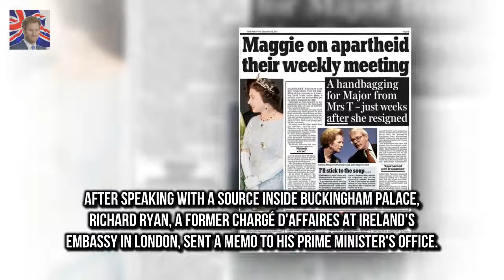Queen so enraged by Mrs Thatcher on apartheid The Queen erupted after a 1987 Commonwealth heads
The Queen erupted after a 1987 Commonwealth heads of government summit Monarch said to have accused Mrs Thatcher of damaging her Commonwealth PM had refused to support hardline actions against SAs racist apartheid regime The Queen was in a rage with Margaret Thatcher over her refusal to back sanctions against South Africa and considered scrapping their weekly audience newly-declassified files reveal

Elsa Pataky and Chris Hemsworths twin sons hold hands  They enjoy a carefree family life in Byron:
Initially Hesitant Pete Evans wife is having a blast in Bora Bora  But its clear from Pete Evans :